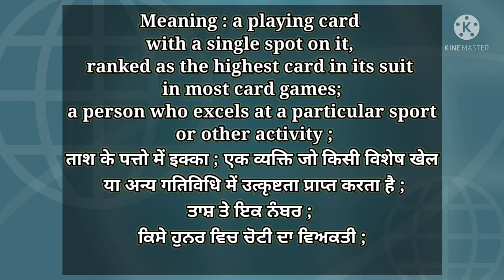Ace || Pronunciation || Meaning || Usage